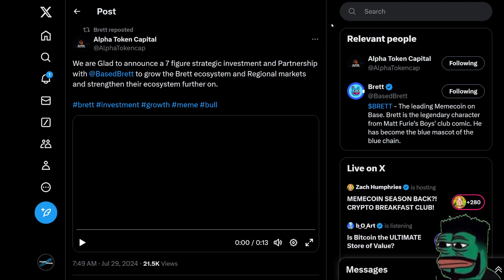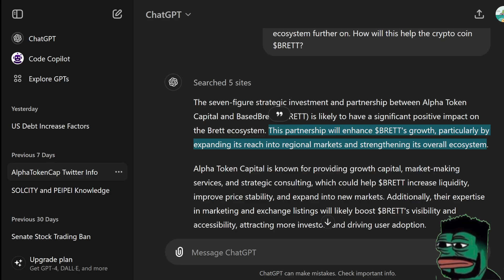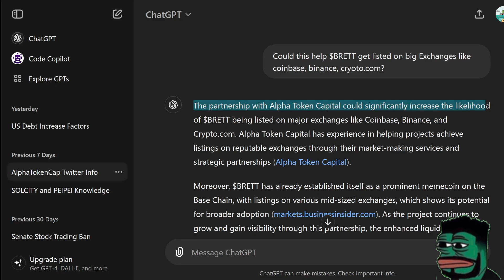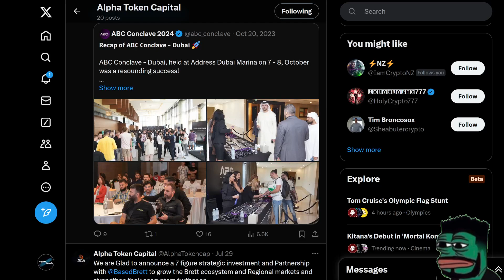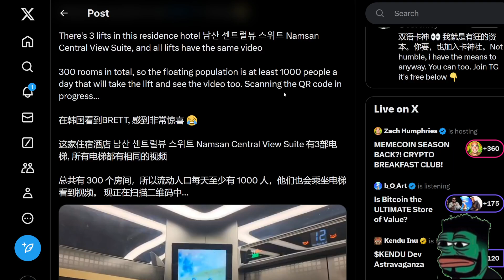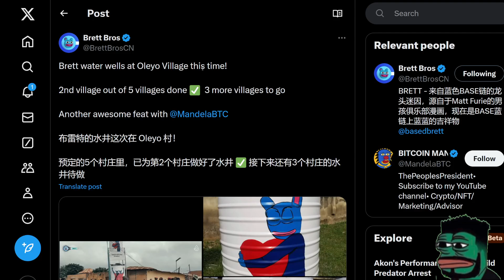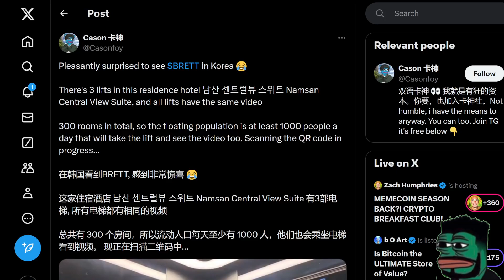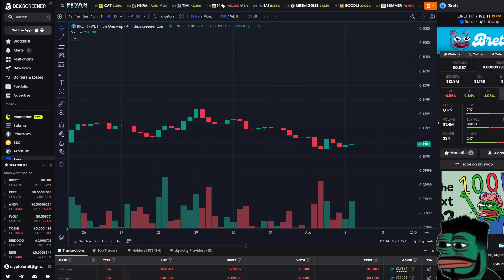$BRETT MASTER-PLAN TO REACH $10 BILLION+ MARKET CAP (EVEN AI AGREED!)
Nothing on this channel is Financial Advice, Do Your Own Research... 📉🤓📈
Now let's make some Money 💰

(Receive $10 in free Bitcoin when they buy or sell their first $100 on Coinbase)

I plan on doing Cash Giveaways with Crypto on this channel, make sure to have a Crypto wallet

⏱️TIMESTAMPS⏱️

crypto
nft
bitcoin
ethereum
shib
Binance
huobi global
coinbase
conbase pro
kraken
gate.io
bitfinex
coinlist pro
coinflex
bull market
bull run
bitbank
coinex
bit
exmarkets
bitexen
bitkub
digifinex
huobi indonesia
bitrue
bkex
bithumb
binance.us
bitstamp
okex
bittrex
gemini
bnb
binance coin
smartchain
trust wallet
metamask
how to buy sell
liquid
zb.com
korbit
bigone
MEXC GLOBAL
hotbit
upbit
hodl
hold on for dear life
passive income
huobi
probit exchange
indodax
new
gem
gems
PANCAKE SWAP
how to shibaswap
uniswap
sushiswap
staking
shibaswap ecosystem
shi coin
shibarium
tesla
wazirx
invest
investor
stocks
investing
save money
guide
how to
tutorial
wallet address
ethereum 2.0
eth 2
itbit
new
basic attention
passive income
ido
launchpad
pre sale
private sale
whitelist
CrossWallet Presale Start
Polker
dao maker
tronpad
card starter
Invest Desk (bscpad project)
Liquidifty
feg token
leash token
bone token
Kucoin
Crypto.com
bitmart
gemini
robinhood
zg.com
bitmart
whitebit
shiba inu coin
price prediction
thousand dollars
million dollars
$100
$1000
$10000
$100000
$1000000
rich
wealthy
financial freedom
bitcoin
safemoon
ethereum
xrp
xlm
ripple
poocoin
dogecoin
cardano
polygon
binance coin
bnb
eos
litecoin
bitcoin cash
chainlink
ada
polygon matic
fegtoken
doggy
dogelon
chia network
internet computer
arweave
vechain vet
polkadot
hedera hashgraph
bittorrent btt
spacex
vitalik buterin
tron
filecoin
aave
wrapped ether
sushi
zcash
yearn.finance
nano
bitcoinsv
curve
solana
coinbase nft
cryptopunks
shiboshi
oshiverse
regulation
fight against banks
chiliz
ape coin
bullrun
bull run
bitcoin
compund
venus
pancake swap
uniswap
neo
multi collateral
elon musk
trending
how to buy
money
investing
investor
ath
all time high
cryptocurrency
crypto
tiktok challenge
new crypto coin
10x - achieved
20x
50x
100x
1000x
AMC
short squeeze
stock
ftx token
charity
monera
fantom
lola ya bonoba
friends of bonobos
avalance
enjin coin
the graph
thorchain
twitter trending
yourPOP
bleeves crypto
sandstorm
my crypto journey
rodney
fudney
rich skies
run guys
basic attention
harmony
decentraland
amc stock
amc ent
ape nation
short squeeze
gme
gamestop
investor
investing
SAITAMA
forex
new
trending
ido
presale
allocation
liquidity pool
Saitama
shiboshi
nft
shibarium
treat
sushiswap
uniswap
pancakeswap
trust wallet update
bitboy crypto
living with luci
matt wallace
final stand
Henok Crypto
Austin Hilton
Andrei Jikh
Zach Humphries
My Crypto Journey
December DeMarco
Jake Gagain
yourpop
Adam Shelton
legal alien
the crypto shop
HolistiCrypto
Jazz Royce
shib planet
claybro
cryptoskies
richskies
saitamaker
SaitaMarket
saitamask
terareum
BTFA
BTFA TOKEN
Banana Task Force Ape
Altcoin season
BananaTaskForceApe
nft
nfts
nftgame
nftart
nftcommunity
nftcollector
nftgaming
nftcollection
node
validator
the flippening
ethereum merge
Eth 2.0
proof of stake
work
shiba